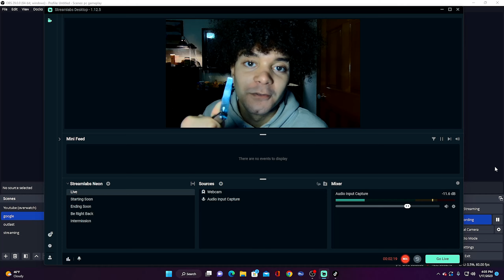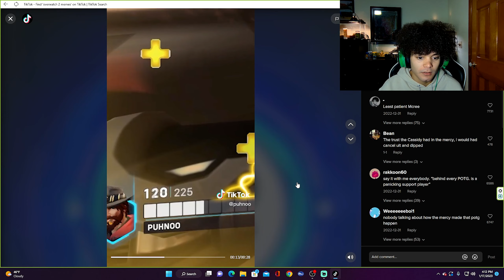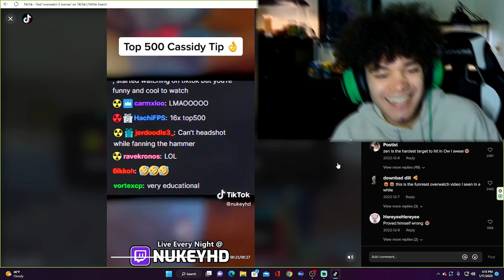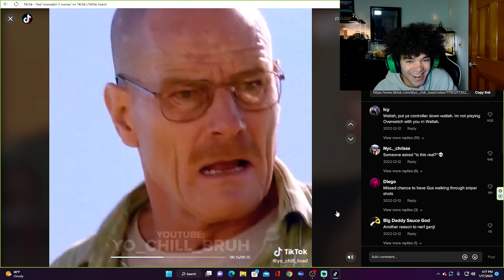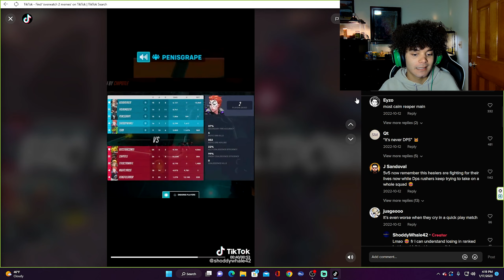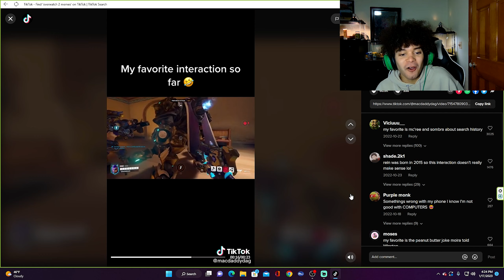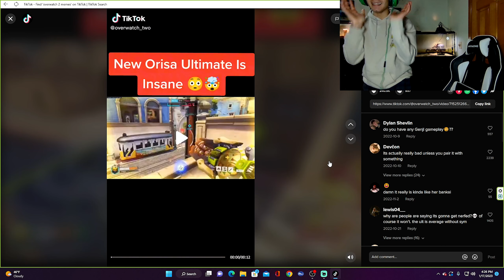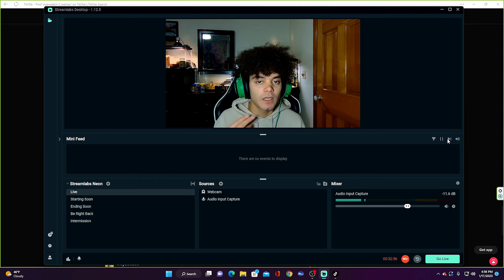OVERWATCH 2 TIK TOKS that will EASE your DEPRESSION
THE LUCIO GOD is at it once again.